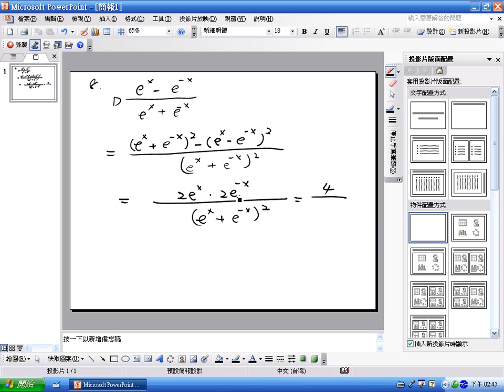Derivatives of Exponential and Logarithmic Functions ex08 | CH2-4 eCalculus@CSU,Taiwan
1. Text in English

2. Text in Chinese

No. 840, Chengcing Rd, Niaosong Township, Kaohsiung City, 833, Taiwan, ROC If f(x)=[e^x-e^(-x)]/[e^x+e^(-x)], find f'(x).

No. 840, Chengcing Rd, Niaosong District,
Kaohsiung City, 833, Taiwan, ROC